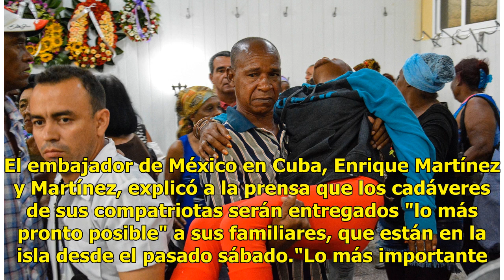Ellos son los mexicanos muertos en el trágico avionazo de Cuba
La Habana, 22 Mayo 2018 (AFP) - Cuba identificó hasta este martes 50 cadáveres de los 111 que provocó el accidente aéreo del pasado viernes, entre ellos los del piloto, el copiloto y otros dos miembros de la tripulación mexicana de la aeronave. Escombros del Boeing 737-200 que se estrelló en La Haba...